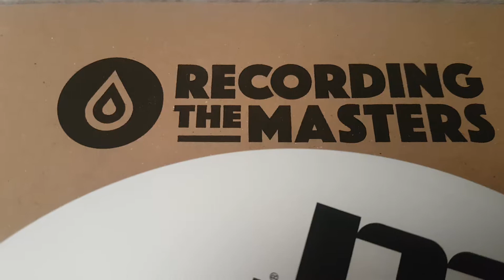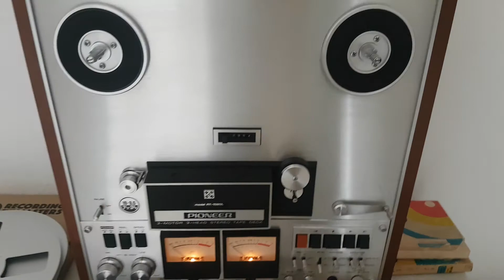30. September 2020